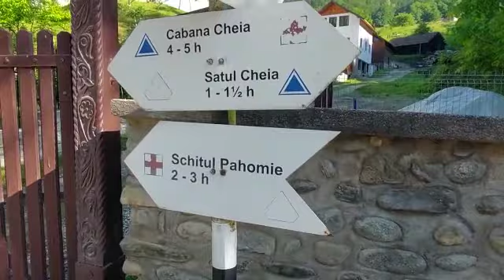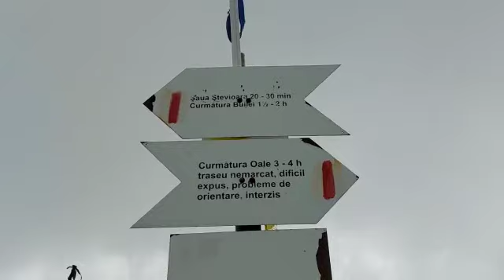S04 Ep.22 - Buila Vânturarița și cele 2 schituri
Ați fost și voi într-un mare fel.
Mulțumim vouă, celor prezenți!

Dacă vrei să vezi ce mai punem la cale, aruncă o privire peste evenimentele noastre viitoare:

♪ Muzică: Parasail - Silent Partner